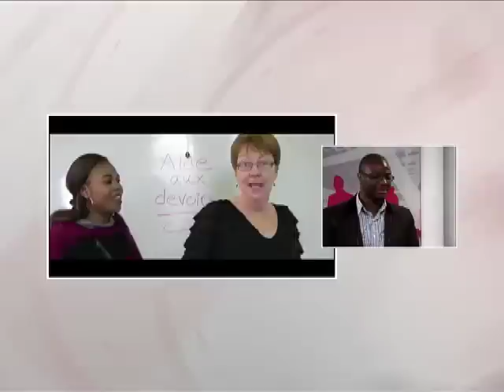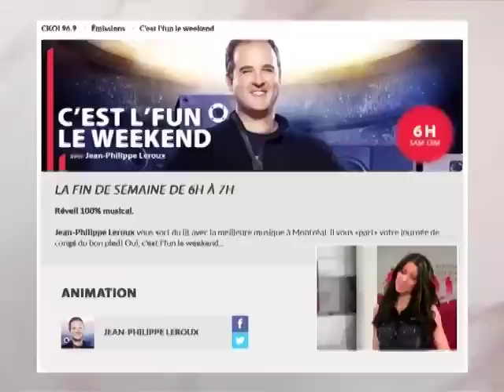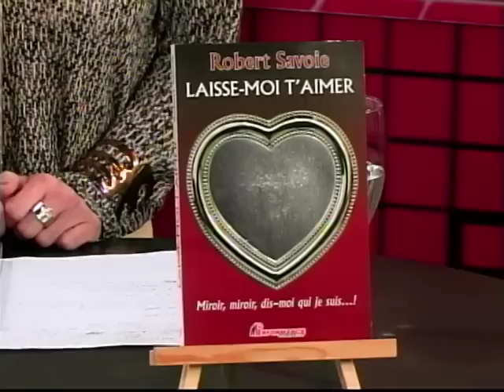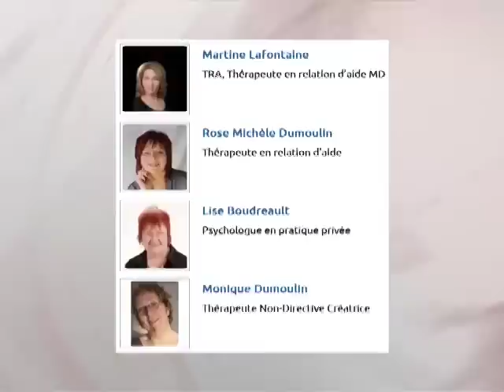Laval & Cie, semaine du 7 décembre 2014 - TVRL-A1412